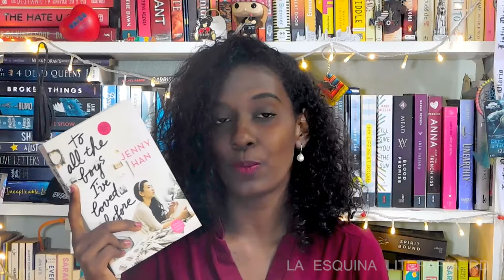Reacción película de A todos los chicos de los que me enamoré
Holaaa, este video me hace muy feliz y es que por fin salió la adaptación de uno de mis libros favoritos... espero que les guste el video.